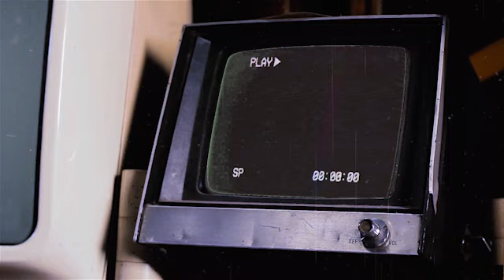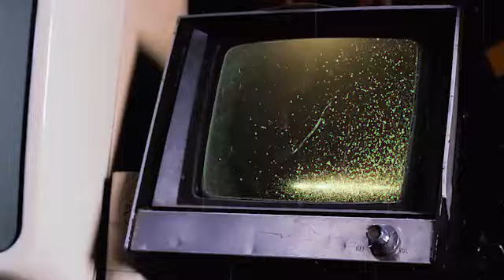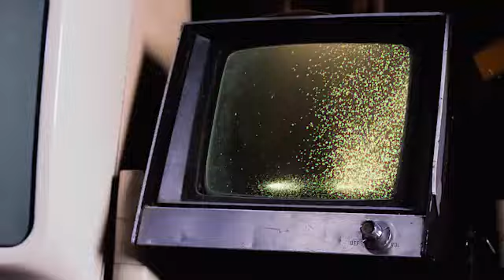2DCAT - Sparks 2000